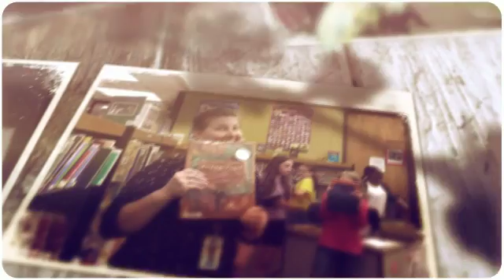Gabrielle's S.C.H.O.O.L. Project for Technology Class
This is Gabrielle's S.C.H.O.O.L. Project Video – dedicated to Mrs. Killian